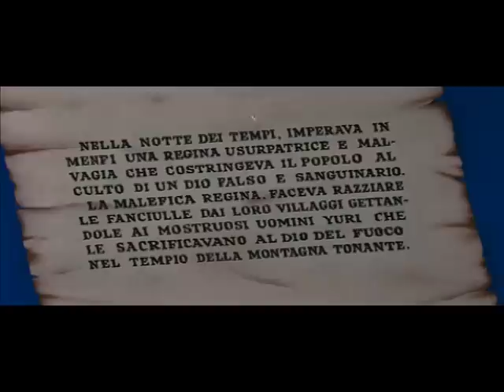Il trionfo di Maciste - Film Completo by Film&Clips Eroi e Leggende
Regia: Tanio Boccia
Sceneggiatura: Arpad DeRiso, Giovanni Scolaro
Star: Kirk Morris, Cathia Caro, Ljubica Otasevic
(1961)

Tenefi, dopo aver usurpato il trono di Menfi, regna sulla città usando metodi violenti e disumani, provocando il terrore nella popolazione. I cittadini, stanchi delle continue vessazioni, si rivolgono a Maciste perché riporti la calma e la pace nella città. Il gigante accoglie l'invito e dopo straordinarie avventure, che lo metteranno a confronto con soldati e mostruose potenze, riesce a spodestare la malvagia Tenefi e a ricondurre sul trono di Menfi il legittimo sovrano.

Film&Clips Eroi e Leggende è il canale di cinema GRATUITO e LEGALE di YouTube dedicato al genere PEPLUM!

Spade, Muscoli e Storie Fantastiche! Da Ercole a Maciste, da Cleopatra a Nefertiti: su Film&Clips Eroi e Leggende trovi le grandi leggende del cinema mitologico!

Sandokan Cleopatra Hercules Nefertiti Sansone Ursus Maciste ti aspettano!

Sei pronto a sguainare la spada e vivere l’avventura?

Film&Clips Eroi e Leggende è edito da @Film&Clips, il più bel canale di cinema GRATUITO e LEGALE di YouTube! The best FREE & LEGAL YouTube Channel: movies, clips, docs, short movies from all around the world - Italian, English, Spanish, French, Deutsch, and other subtitles available!

Buona visione su Film&Clips Eroi e Leggende, il canale più leggendario di sempre!